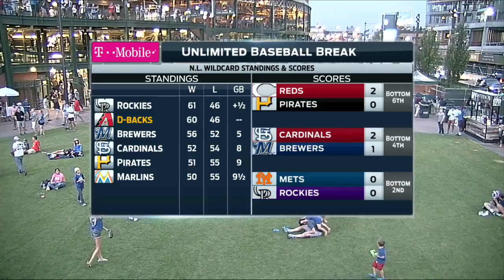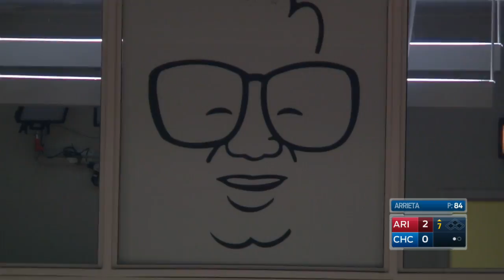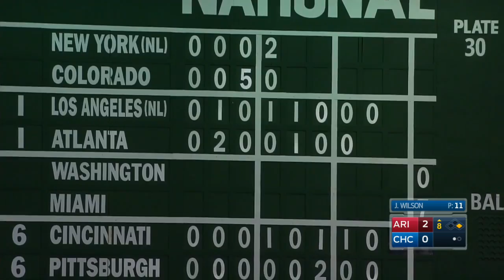ARI AT CHN - August 03, 2017